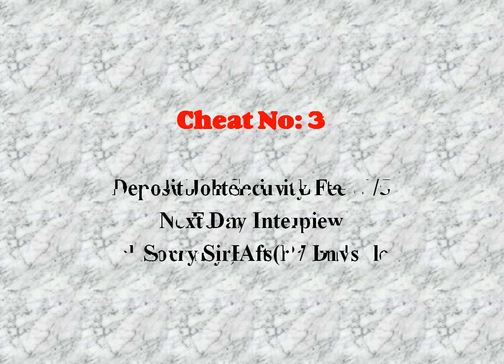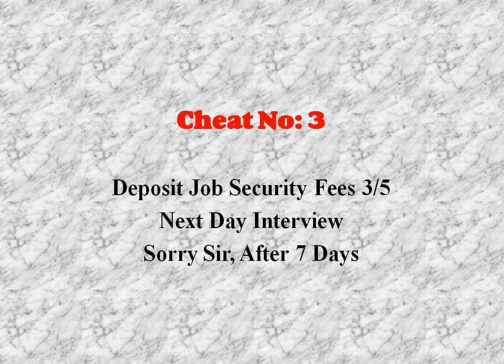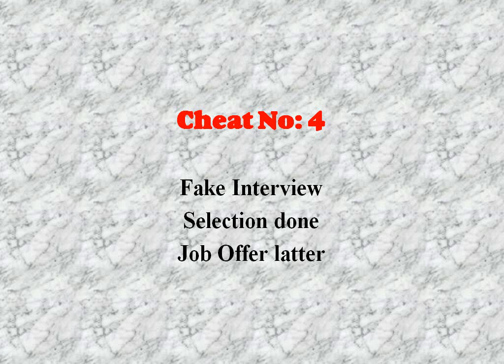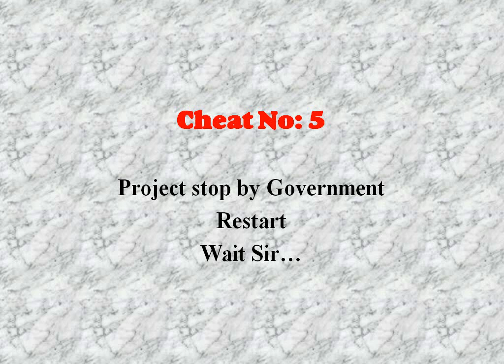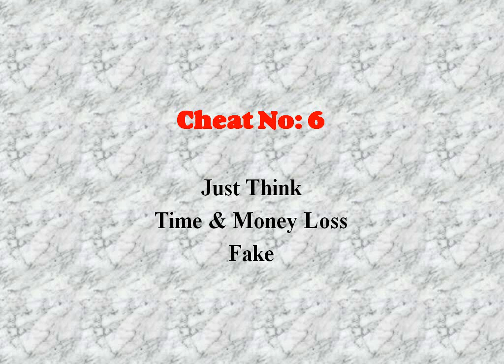fake job interview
fake job और fake job interview से कैसे बचे, नौकरी के लिए ठगती है ये company.